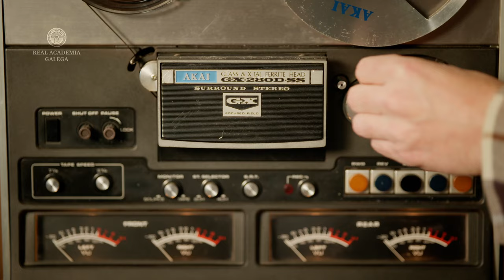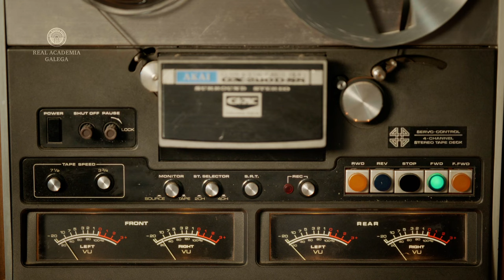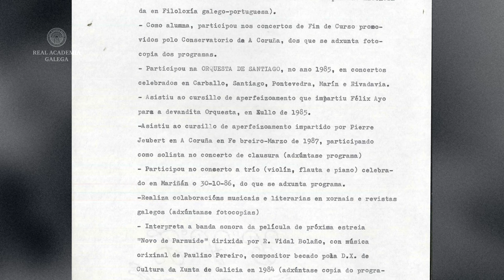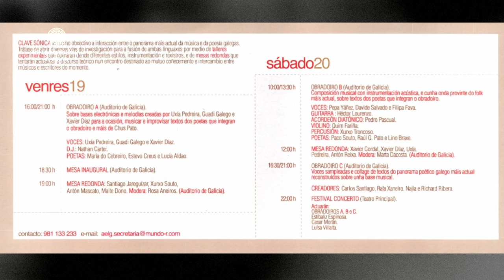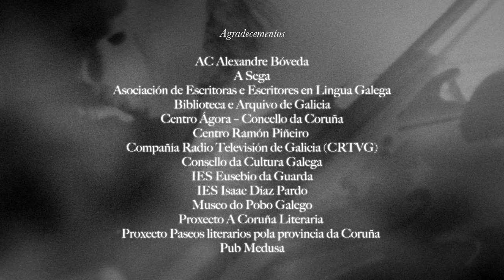Luísa Villalta: a rebelión da palabra | Capítulo 2. Melodía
O segundo episodio de 'Luísa Villalta: a rebelión da palabra' profunda na relación da protagonista do Día das Letras Galegas 2024 coa música. A autora era titulada superior en violín e levou a súa paixón pola música á súa produción literaria como dramaturga, poeta ou ensaísta.

A serie documental web da RAG é unha proposta dirixida por Damián Varela Pastrana con guión de Alba López Álvarez. A narración incorpora artistas do ámbito da poesía, a música e as artes escénicas para achegar o público á esencia da autora.

O relato conta cos testemuños de María Gómez e Susana Villalta, nai e irmá da homenaxeada; Rubén Anido e Manuel Pérez, alumnos de Luísa Villalta no IES Isaac Díaz Pardo de Sada; autoras e autores que a coñeceron de preto e outras amizades e persoas que estudaron ou editaron parte da súa obra: Pilar Pallarés, Marga do Val, Ana Pillado, Xurxo Souto, Xosé Luís Martínez Pereiro, Estíbaliz Espinosa, Xosé María Álvarez Cáccamo, Eva Veiga, Miguel Anxo Fernán-Vello, Ana Romaní, Maribel Longueira, Francisco X. Fernández Naval, Armando Requeixo, Alexandrina Fernández Otero, Inma Otero, Pilar García Negro, Margarita Ledo, María Xosé Bravo, Susana Sanches Arins, Lorena Conde e Inés Salvado.

'Luísa Villalta, a rebelión da palabra' é unha produción da Real Academia Galega realizada por Miramemira co apoio económico da Deputación da Coruña, a Xunta de Galicia e o Ministerio de Ciencia, Innovación e Universidades.